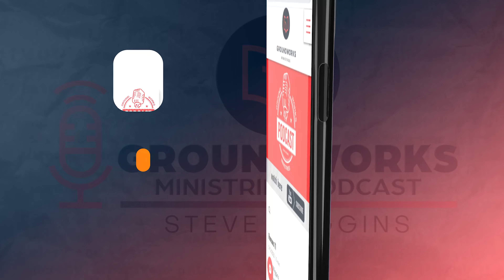Genesis 46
Steve Wiggins of GroundworksMinistries.com is sharing a devotional from the Old Testament book of Genesis, Chapter Forty-Six.